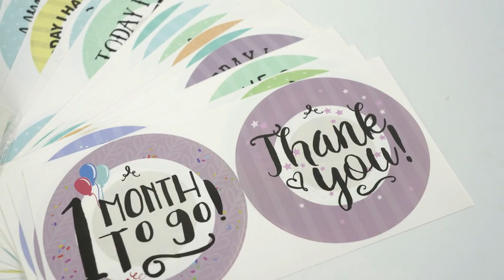Customized high quality vinyl waterproof sticker label sheet